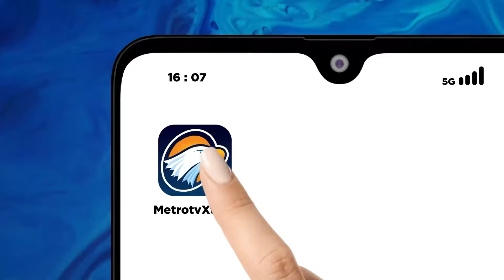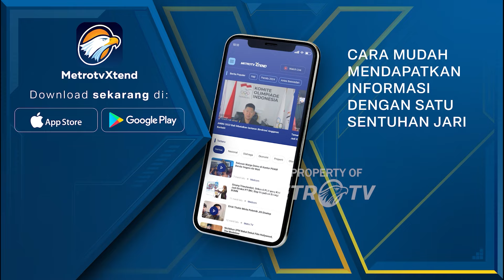Videotron Anies Ala Korea Muncul di Banda Aceh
MetroTV, Videotron capres nomor urut 1 Anies Baswedan bermunculan di Aceh, setelah sebelumnya viral videotron Anies Baswedan di sejumlah tempat penayangannya mendadak dihentikan.